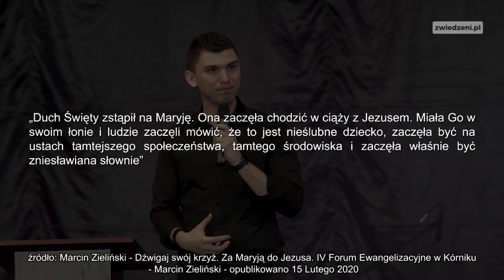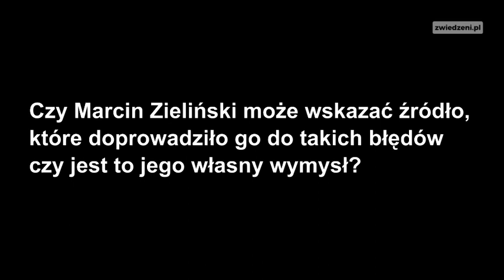Marcin Zieliński przytacza zmyślone historie sprzeczne z Pismem Świętym.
Marcin Zieliński mówi: „Duch Święty zstąpił na Maryję. Ona zaczęła chodzić  w ciąży z Jezusem. Miała Go w swoim łonie i ludzie zaczęli mówić, że to jest nieślubne dziecko, zaczęła być na ustach tamtejszego społeczeństwa, tamtego środowiska i zaczęła właśnie być zniesławiana słownie” - czy aby na pewno ludzie zaczęli plotkować o Maryi, skoro ona była u Elżbiety?